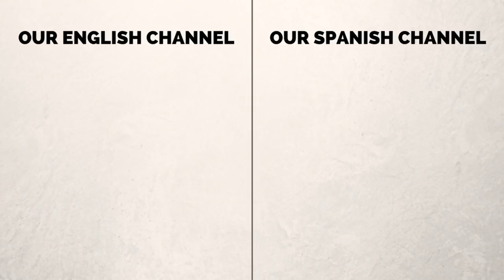Split to Dubrovnik by Bus | Croatia Travel Vlog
Join us as we travel from Split to Dubrovnik by bus as we continue our journey across Croatia. We kick things off with an apartment tour in Split which ended up being our most spacious living space on this entire trip featuring 3 bedrooms, 3 bathrooms, 2 washing machines and a large living room. It was an incredible airbnb apartment with one of the loveliest and most accommodating hosts we've had in a long time:

In terms of the bus ride it cost the equivalent of 16 Euros in local Croatian Kuna. The ride itself took 4.5 hours and was one of the most visually stunning bus trips we've ever taken. It was more like a sightseeing tour and to be honest I could have kept on going. Upon arriving at our apartment in Dubrovnik we show you the views of the Old Town before saying goodbye.

Split to Dubrovnik by Bus + Split Apartment Tour | Croatia Travel Vlog Video Transcript:

Good morning good morning. Good morning guys. Someone has had a transformation since the last video. Yeah. From Wolverine to clean cut. I do this about every 2.5 months I'd say. Yeah. How was it going to the barber in Croatia? Oh, it was awesome. These guys were true professionals. Yeah. Like these older gentlemen they wore like white it was almost like lab coats and they took their job seriously. They did a great job like I really like what they did they even put a little bit of cream around the sides and they were using their razors, splashing some alcohol on after. Like these guys knew what they were doing. So you got pampered. Yeah it was a really good price I think it was 5 or 6 Euros or something like that. Oh nice. In local currency it was 40 Kuna. I remember now. Anyways today is a travel day. We haven't didn't spend much time in Split. We only had 4 nights here. Mmmhmm. Um and so we're moving on to Dubrovnik. Mmmhmm. Really excited about that. This is the one city in Croatia that we really really want to visit. Yeah. Everyone raves about it. Everyone raves about it. We've been watching a couple of videos on it and it just looks absolutely stunning. So we're really excited to be going there today. And yeah we're taking a bus. But anyways before we do that let's give you a tour of our apartment. Yep. So as you know we're traveling with my parents. My Mom and Dad and also Val.

So we got this was our coolest apartment so far. We got three bedrooms that had 3 bathrooms. What a luxury. Yeah we each had our own bathroom. Like my parents had their own bathroom, we did and Val had her own bathroom.

Alright Audrey and Pumpy. We are about to say fare thee well to Split. What did you guys think of this place?

Uh beautiful little coastal town. Yeah. Great for sailors, great for walkers, great for cyclists.

And in the summertime probably great for beaches as well. Yeah. This time of year it was just perfect for us because we were leaving cold Italy. Yeah. And uh leaving it behind. It was when we left Venice we were escaping the Beast from the East in terms of weather and we came here and it was at least like 14 or 15 degrees warmer.

What did you think Audrey? I really enjoyed it. I'm still thinking about that burger with the truffle mayo. Yeah. That was the highlight right there. And we also had that great seafood meal as well with fish. So it is a great launching point. It is also not too far to Dubrovnik. We only have a four and a half hour bus ride. And do you remember the price of those tickets?

16 Euros each. Oh yeah. Because we asked everyone for money. It came to 16 Euros I forget the price in Kuna but yeah it literally came to 16 Euros per person. The two days that we have in Dubrovnik are scheduled to be sunny. Tomorrow and the next day so yeah we'll make the most of those. Really looking forward to it. They say Dubrovnik is the jewel of Croatia the pearl of the adriatic.

This is part of our Travel in Croatia video series showcasing Croatian food, Croatian culture and Croatian cuisine.